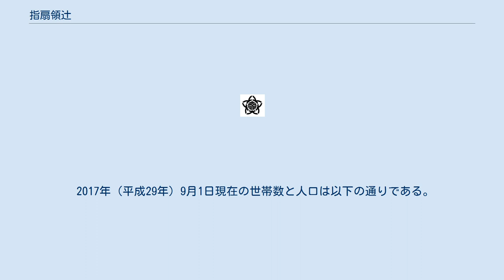指扇領辻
日本 」 埼玉県 」 さいたま市 」 西区 (さいたま市) 」 指扇領辻 指扇領辻（さしおうぎりょうつじ）は、埼玉県さいたま市西区の大字。
 さいたま市西区北西部の大宮台地（指扇支台）の縁に位置する。
地区の東側を上尾市上野、南側をさいたま市の平方領領家、西側を宝来や峰岸、北側を上尾市平方領領家と隣接する。
北側は指扇領辻の対角線上に上尾市西貝塚が位置している。
南北に細長く鍵型で、峰岸との境界線は県道に沿って直線的だが、地区の東端上尾市側との境界線や谷戸の低地が複雑に入り組み、そこを流れる指扇辻川周辺には飛地も存在する。
その飛地では東側で中釘とも隣接する。
指扇駅から近い南部は宅地化が進行され住宅地が見られるが、それ以外は畑が多く人家はまばらな農業地域である。
 地内に縄文中期の縄文遺跡である辻遺跡がある。
 もとは江戸期より存在した足立郡指扇領に属する辻村であった。
 村高は正保年間の『武蔵国田園簿』では83石余（田15石余、畑67石余）、『元禄郷帳』や『天保郷帳』によると55石余であった。
地名は平方道と川越道が地内を通り、道の分岐点の意味があると云われている。
荒川に下谷原入会地を領していた。
 2017年（平成29年）9月1日現在の世帯数と人口は以下の通りである。
 地区内に鉄道は敷設されていないが、川越線指扇駅が近い。
 指扇駅北口方面の路線バスが運行されている。
さいたま市コミュニティバスは峰岸方面へ運行されないが、替わりにさいたま市西区指扇地区乗合タクシー「あじさい号」の運行を実施している。
 地内は県道沿線に管理釣り堀やいくつかの商業施設があるのみであり、目だった施設は数少ない。